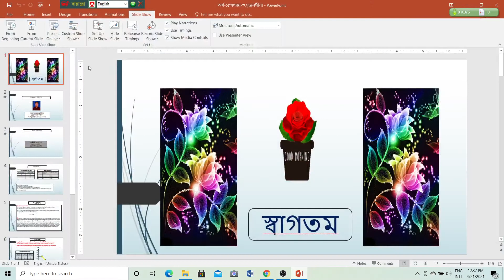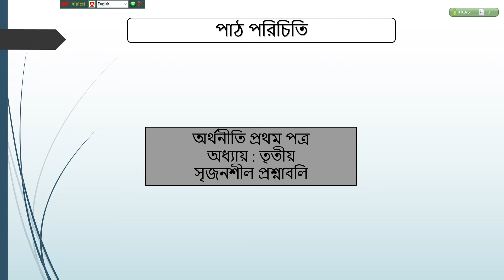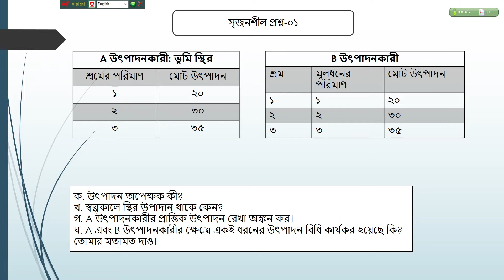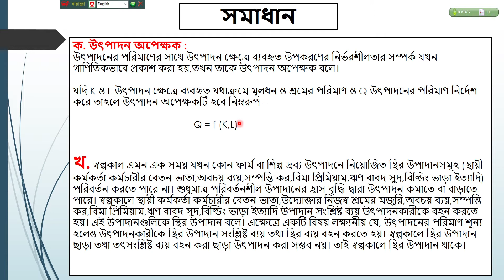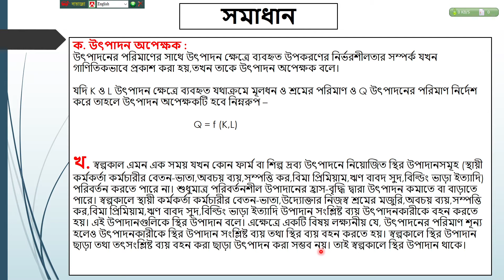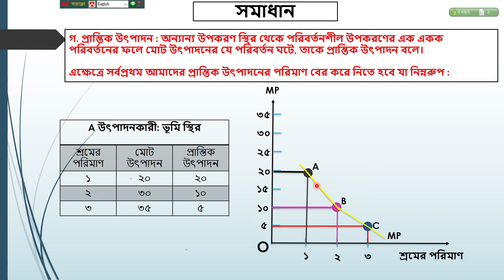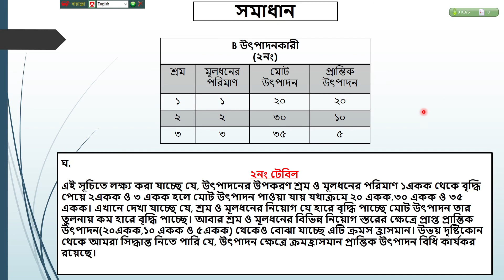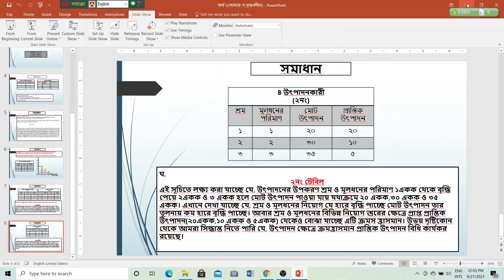উৎপাদন, উৎপাদন ব্যয় ও আয়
তৃতীয় অধ্যায়ের সৃজনশীল প্রশ্নের সমাধান